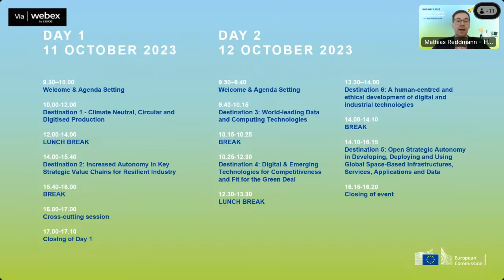Cluster 4 info days - Welcome and agenda setting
This event aims to inform potential applicants about the funding opportunities of the 2024 calls of Horizon Europe Cluster 4 Work Programme 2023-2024.